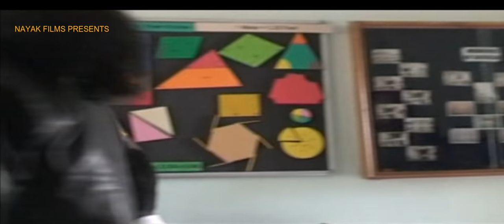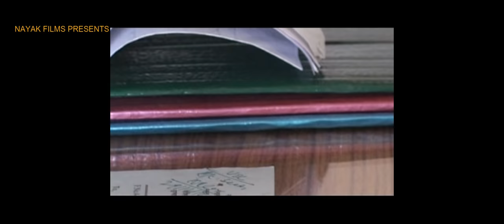Ishq pyar Mohabbat | Nagpuri Film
Artist-Ram nayak & shobha singh
Durgvijay singh, Amit nag, Laldhan nayak, Binod nayak, rajender kosoundhan, Gaber, Ram gop, Krishna nayak, mukesh panda, thakur, paro
Camera- Surender & nayak team
Edit- Ram nayak
Script & action-Ram nayak
Producer &Director-Ram nayak